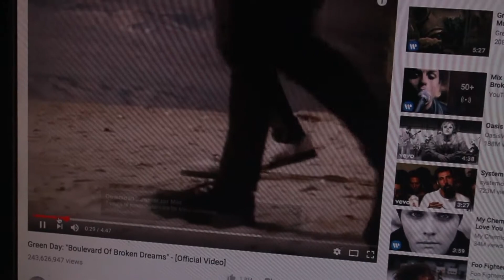Boulevard Of Broken Dreams (Diego Brazil Cover)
Because I miss the good old Punk Rock Shows we had.
A full band cover for you guys!